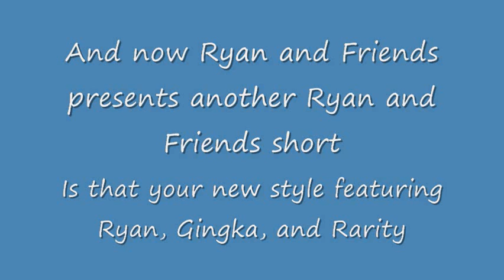Ryan and Friends short: Is that your new style?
It's been a while since I did a Ryan and Friends short, so here's one.